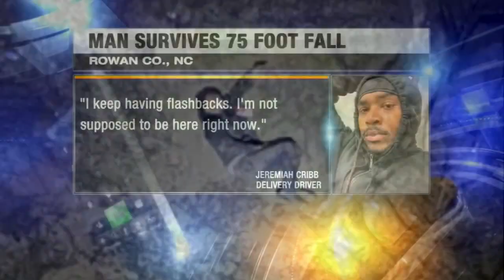FedEx worker lucky to be alive after falling 75 feet off a bridge